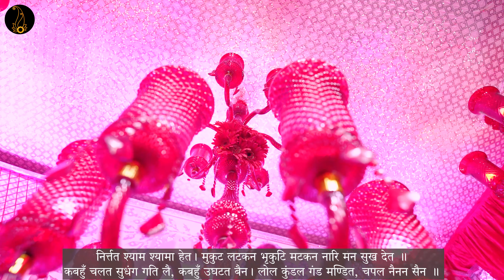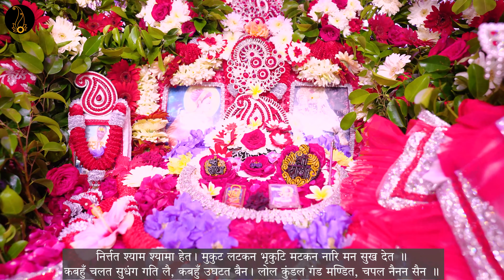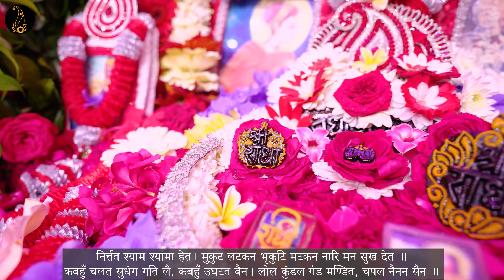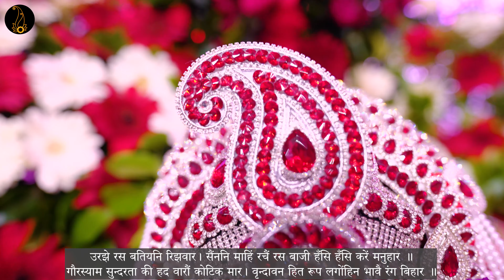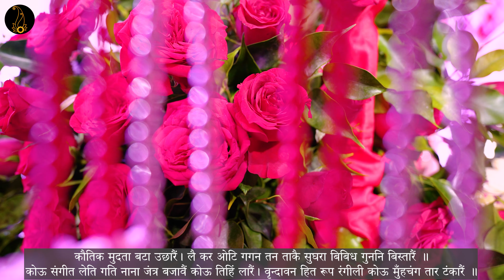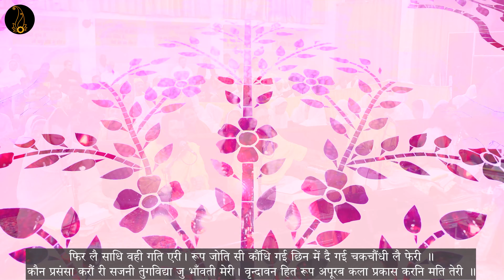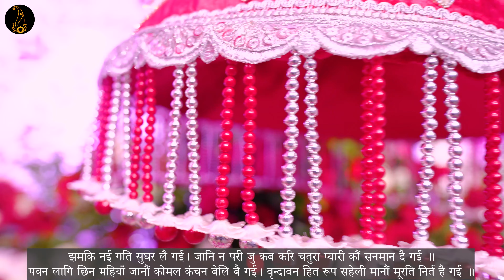निर्त्तत श्याम श्यामा हेत, चाचा वृंदावनदासजी अष्टयाम चतुर्दश समय प्रबंध (पद संख्या 82-95)